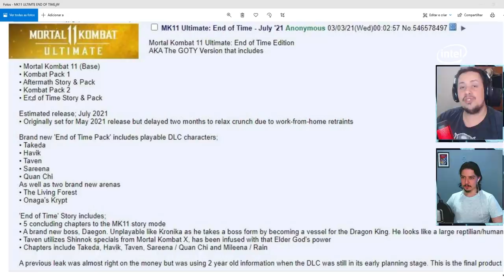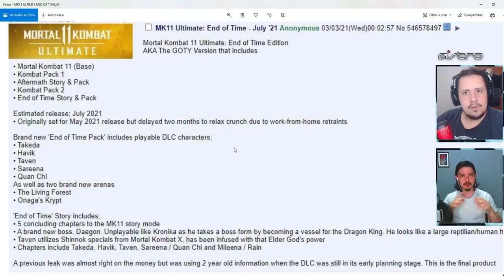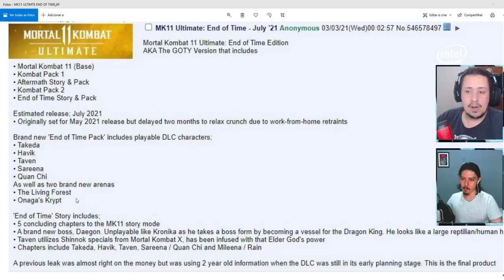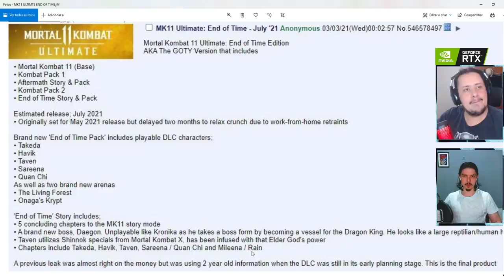BOMBA! MORTAL KOMBAT 11 END OF TIME IRÁ FECHAR A HISTÓRIA? VEJAM OS LUTADORES E MUITO MAIS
No vídeo de hoje comentamos sobre um possível vazamento bombástico de Mortal Kombat 11 intitulado End of Time, que trará a conclusão para o modo história que ficou em aberto no Aftermath. Vem ver todos os detalhes com a gente, além de personagens que poderão fazer parte desse pacote.

Nosso PC Gamer:
VGA: NVIDIA GeForce RTX 2070 Super
Proc: Intel Core i5 10600k 4.1Ghz
Mobo: Asus Z490M Plus
Microfone: HYPERX QuadCast
SSD: TeamGroup T-Force Delta 500gb
Fonte: Corsair TX850 W